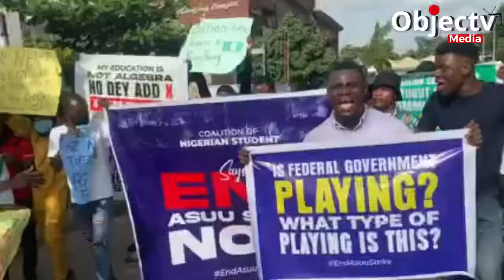End ASUU Strike Protest at UNILAG